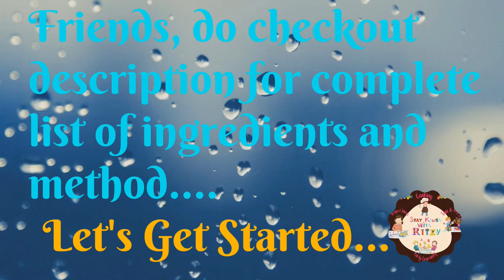Mom-In-Law Special Desi Ghee Besan Barfi Recipe | Besan Ki Burfi | त्यौहार में बनाये झटपट बेसन बर्फी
Hello Friends,

In our this cooking video, we are showing how to make Tempting & Yummy Besan Burfi.

Ingredients -

125 gms desi ghee

300 gms besan (gram flour)

150 gms sugar (Chini)

75 ml water

1/2 Tspn elaichi powder

1 Tbsp powdered almonds

Few whole almonds

Recipe -

In a pan put desi ghee. After ghee melts, add besan and continously mix and roast on high flame for 5 minutes.

Now turn the flame to medium and add 1 tbsp desi ghee.

Continously mix and roast for another 5 minutes.

After 5 minutes continously roast on low flame until golden and aromatic.

Now add powdered almonds and mix.

Add 1 tbsp desi ghee again and mix.

Once roasted perfectly as shown in the video, turn off flame and keep aside abd let cool.

For chashni, add sugar in any utensil.

Add water and stir.

Now add elaichi powder, mix and turn off flame after a boil.

Now keep stirring continously to dissolve the sugar completely on no flame.

Now add chashni in cool besan.

Mix continously till besan solidifies.

Transfer to a greased plate and spread evenly.

Now spread thin sliced almonds and press gently.

Cover & rest till completely set.

Once set cut in desired shape.

Unmould.

Tempting & Yummy Besan Burfi is ready..❤️

We hope you enjoyed our video of Tempting & Yummy Besan Burfi!